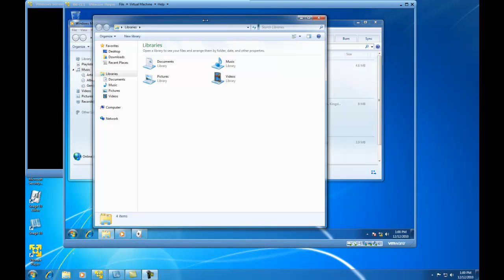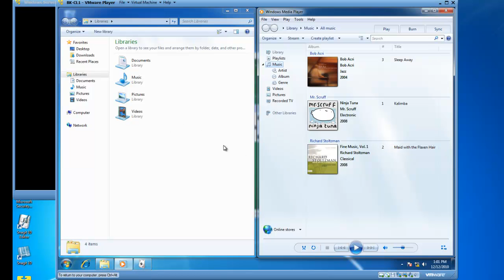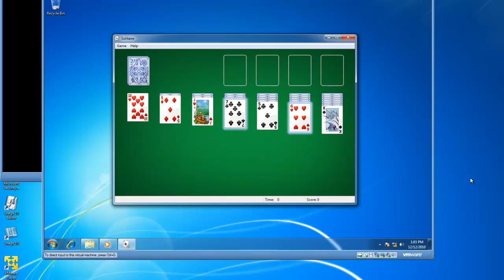Windows 7 Aero using VMWare Player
See Windows 7 Aero in action action using VMWare Player